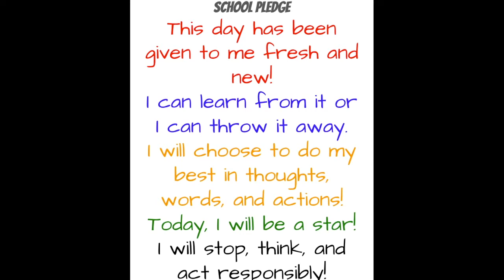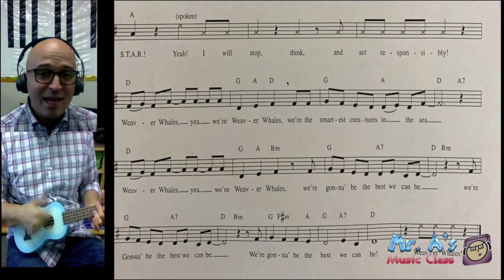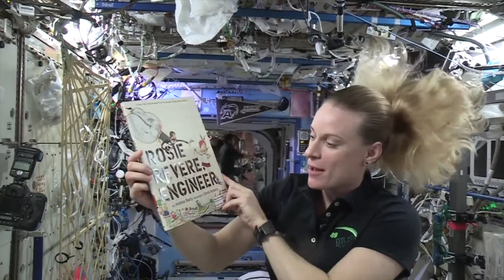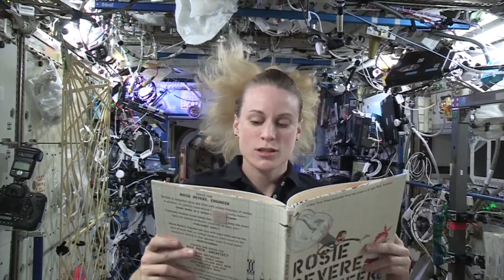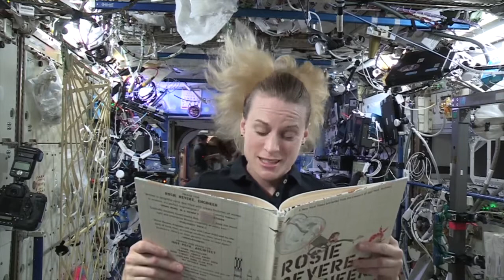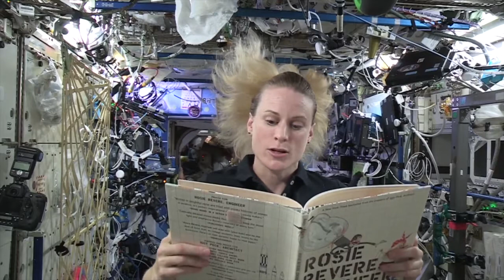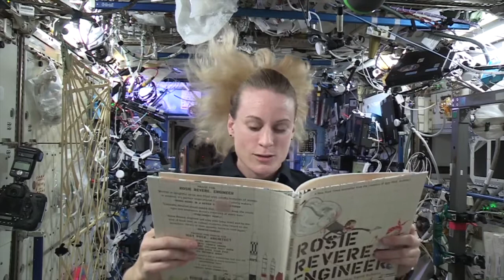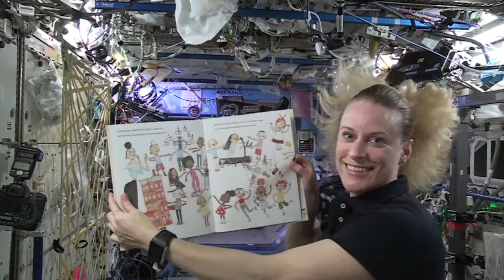Morning Message 11 6 20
Today's Morning Message has it all!  A Pledge led by an extraordinary fourth grader and a read-aloud from an astronaut at the International Space Station highlighting hard work and a growth mindset!!